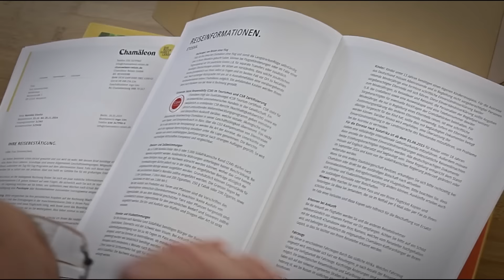Reiseunterlagen von Chamäleon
Weil Urlaubsqualität bei Chamäleon bereits mit der Buchung beginnt.